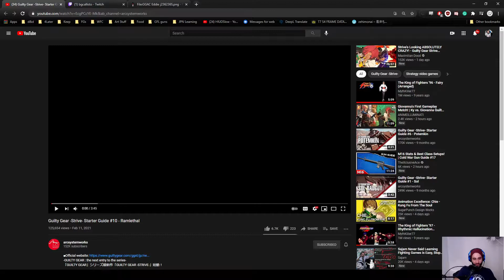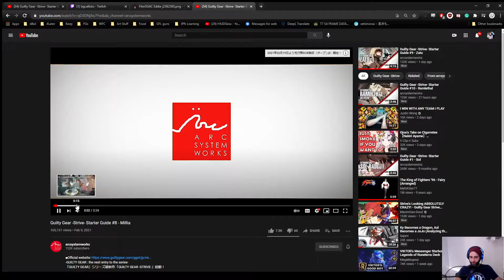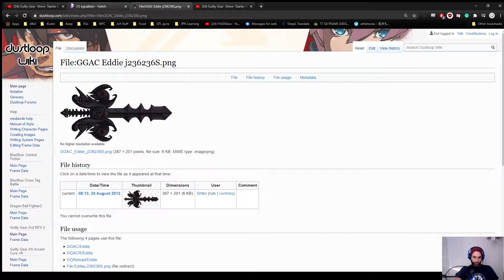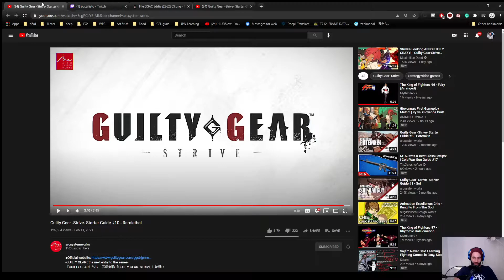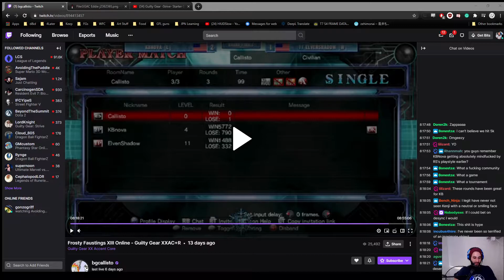Guilty Gear Strive - Ramlethal Starter Guide Review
Since she's attached to her swords now, managing when to toss swords and when to hold will be defining to the character's strength. Other than that, I see her as a midrange monster that will get big rewards when the opponent is read to have committed heavily